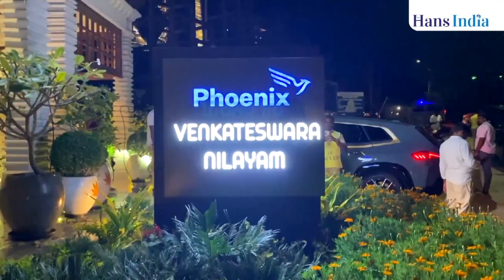Megastar Chiranjeevi visited Tirupati temple with family | The Hans India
Megastar Chiranjeevi visited Tirupati temple with family | Happy Birth Day | The Hans India

Telugu actor Megastar Chiranjeevi visited Tirupati temple with his family to mark his 69th birthday (August 22)